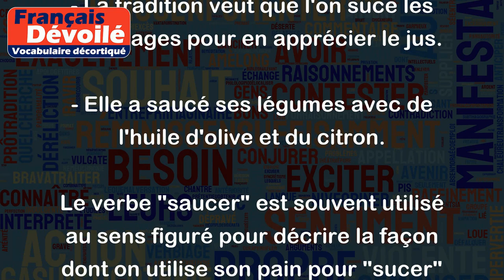Saucer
Le verbe "saucer" signifie tremper un aliment dans une sauce ou dans un liquide (tel que du lait ou du café) afin de l'imbiber et d'enrichir sa saveur.
Voici quelques exemples d'utilisations de "saucer" :
- Je vais saucer mon pain dans la sauce tomate.
- Il aime saucer ses frites dans la mayonnaise.
- La tradition veut que l'on suce les coquillages pour en apprécier le jus.
- Elle a saucé ses légumes avec de l'huile d'olive et du citron.
Le verbe "saucer" est souvent utilisé au sens figuré pour décrire la façon dont on utilise son pain pour "sucer" une sauce ou un jus dans un plat. Par exemple : "Il a saucé toutes les informations qu'il pouvait pour rédiger son article".